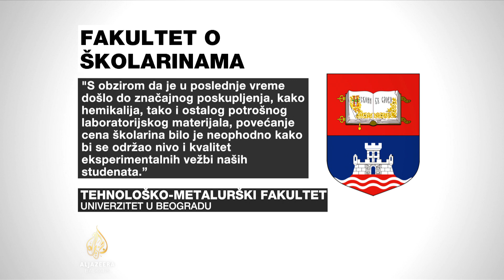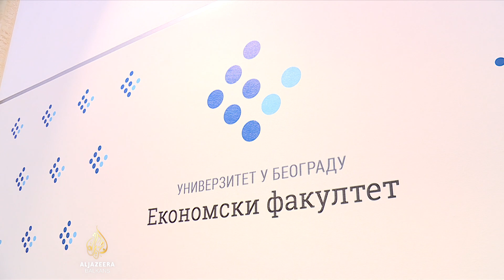Studenti o povećanju školarina: Troškovi studija u Srbiji već previsoki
Od naredne akademske godine školarine će biti uvećane na 16 fakulteta u Srbiji. Iz tih ustanova poručuju da je između ostalog riječ o usklađivanju sa stopom inflacije u zemlji.